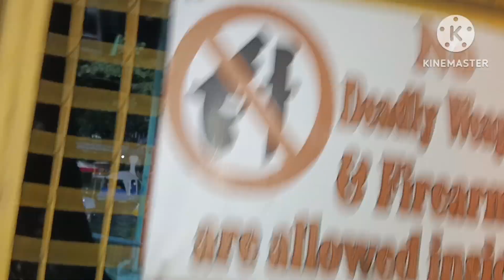Pasyal ko Po kayo Q.C. Circle At wish ko sa 2023.